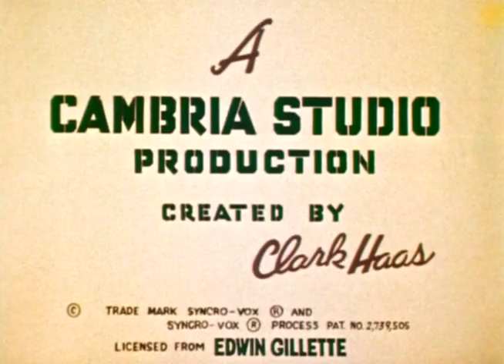Clutch Cargo | Season 1 | Episode 14 | Devil Bird (1959)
After a giant bird makes the natives of Taka Napa flee to Rapa Tapa, Chief Mambo sends a message to Clutch asking for help.

Director: Phil Booth
Writer: Clark Haas
Starring: Richard Cotting, Margaret Kerry, Hal Smith